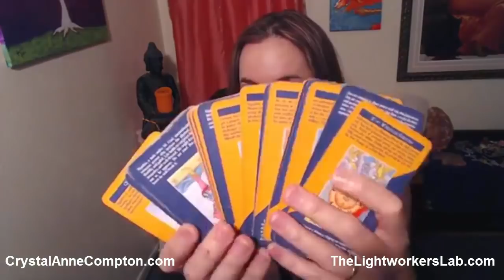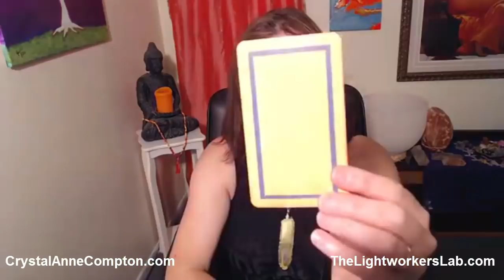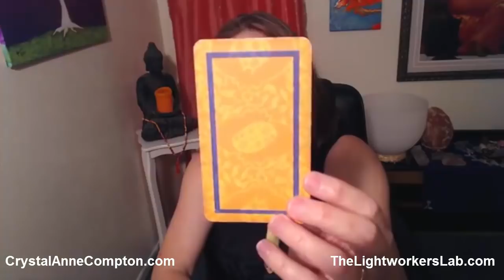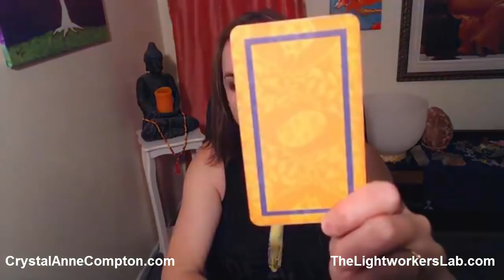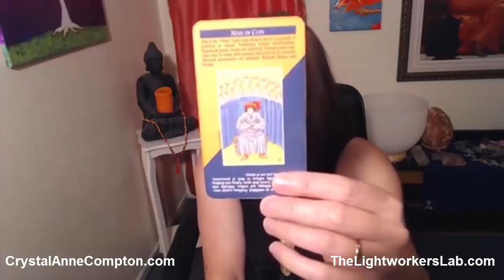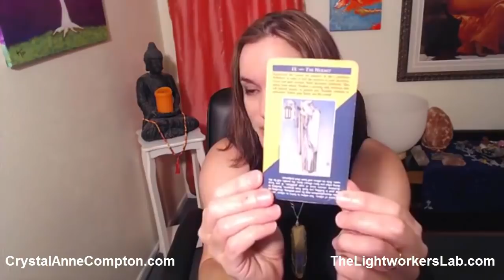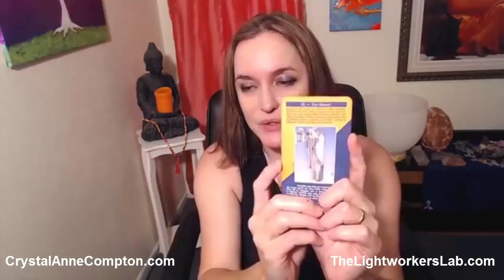Oracle Card Reading For July 4. 2018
Which card resonates with you? Pick 1, 2 or 3 and wait for the reveal at the end of the video.